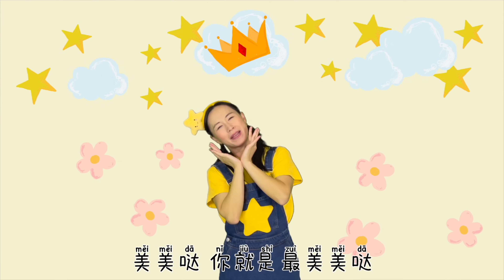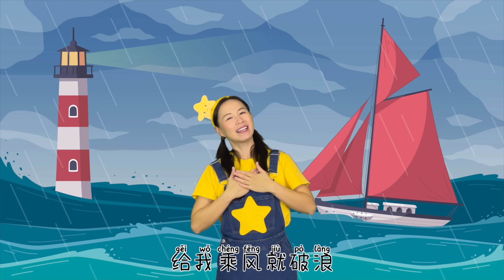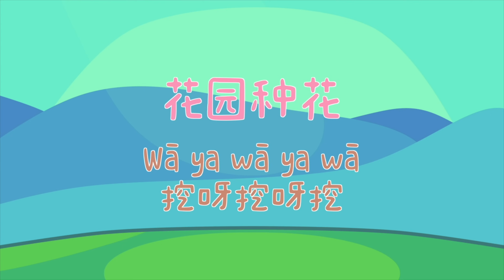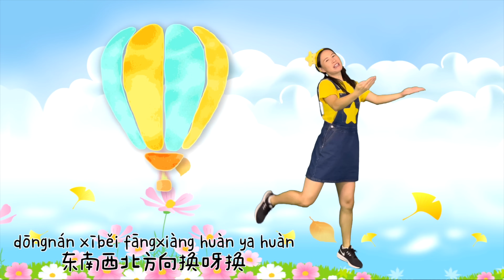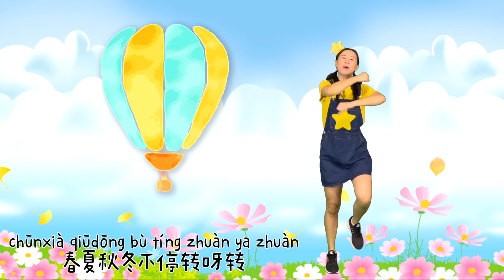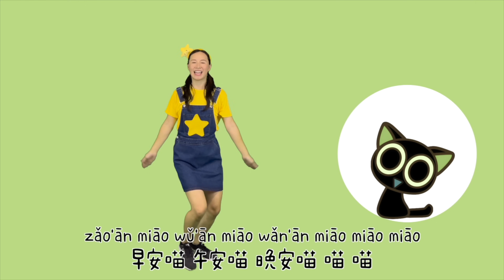26分鐘幼兒律動⎮兒童舞蹈串燒⎮熱門兒歌⎮26min of Kids' Dances⎮Chinese Kids' Songs Collection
本期内容 Timeline:
00:00 小可爱
02:46 棒棒哒
05:39 向快乐出发
07:55 爱你哟
09:55 爱跳舞的小怪兽
12:02 花园种花挖呀挖
13:25 加油鸭
15:20 爱上幼儿园
18:25 小花朵
20:38 晚安喵
22:35 颜色歌
23:37 身体歌

🌟米宝星中文🌟：小朋友们的好伙伴🎈，中文课堂的好帮手💡！和星星姐姐一起快乐学中文📚，快乐成长🚀！愿所有的米宝们都成为最闪亮的小星星✨！

🌟Mibao Star Chinese🌟: A fun Chinese learning platform for kids🎈. Whether of Chinese heritage, in immersion programs, or learning as an additional language, join Ms. Xingxing in the marvelous world of Chinese📚💡. Let's make learning a blast🚀 and let every child shine like a star✨!